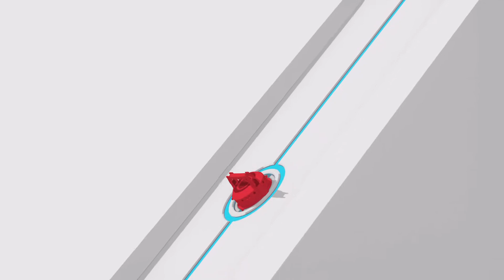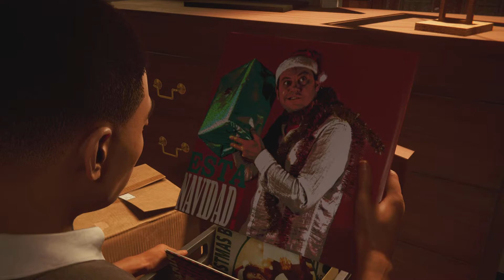Marvel's Spider-Man: Miles Morales pt1